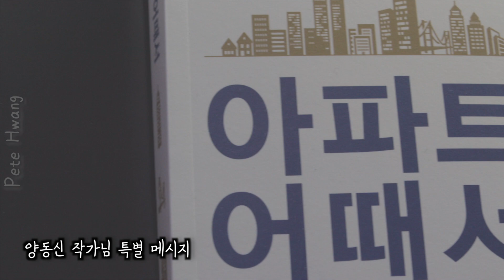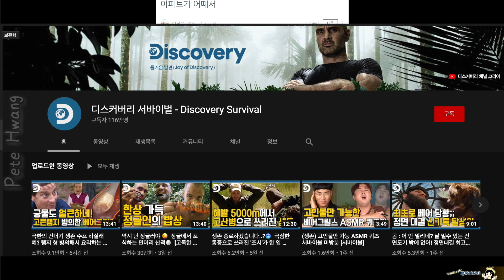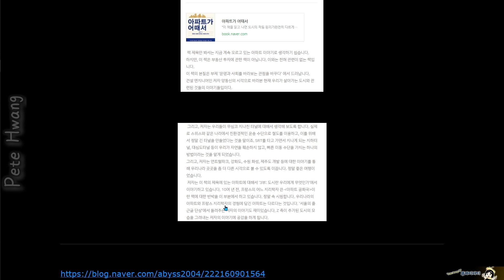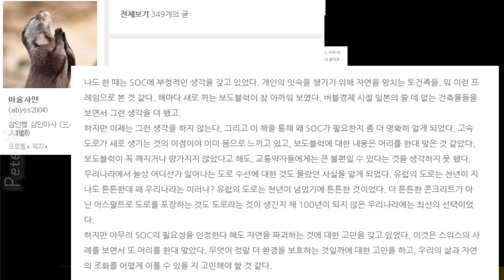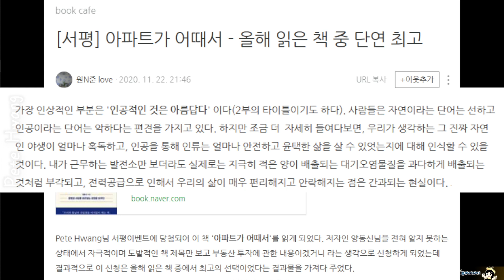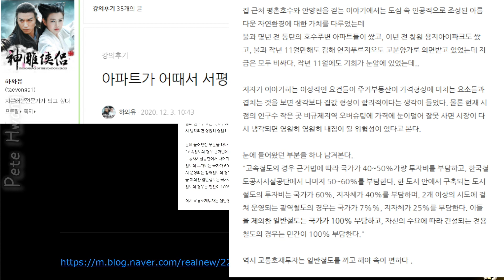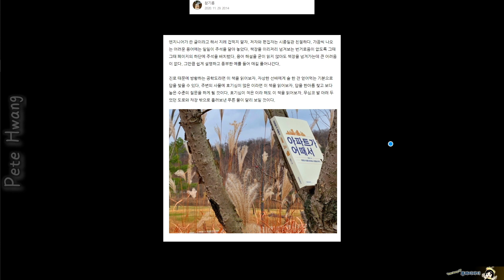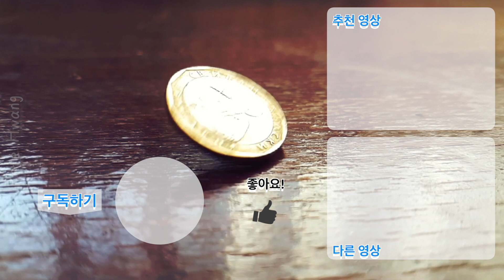[북리뷰 ] 아파트가 어때서 - 양동신 (feat. 작가 인사말)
본 채널은 멤버십을 기반으로 돌아갑니다.